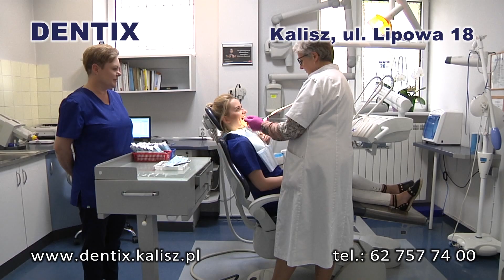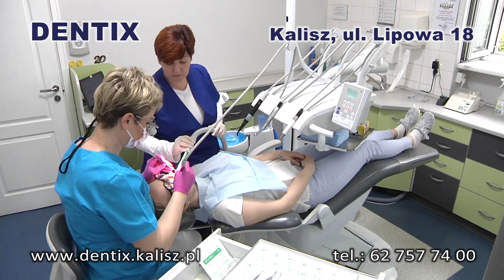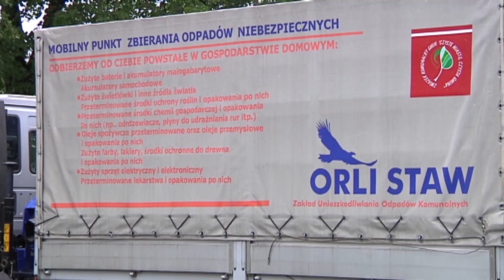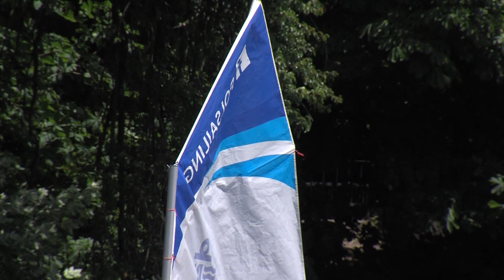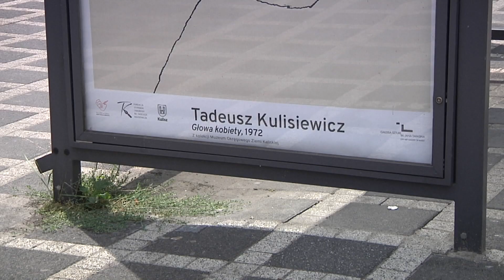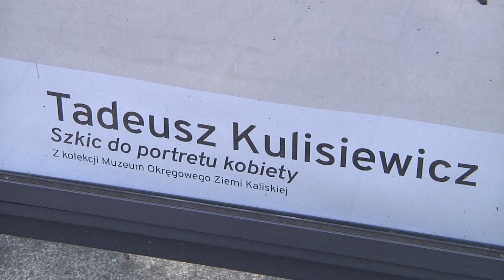3 lipca 2019 - Magazyn Miejski